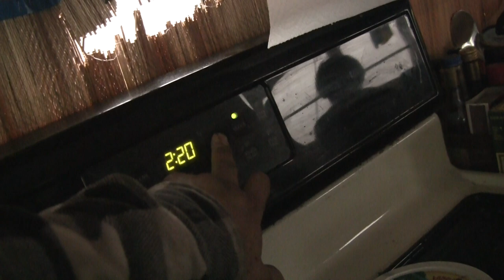00136 - on the road with WVO in bus home conversion - RAW unedited footage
Here we have made our first pit stop on the road on our trip from New York to New Orleans entirely on 100% free Waste Vegetable Oil (also dramatically better for the environment than any petroleum derived fuel). We also check our free rainwater collection system which fills up our 55 gallon water tank.